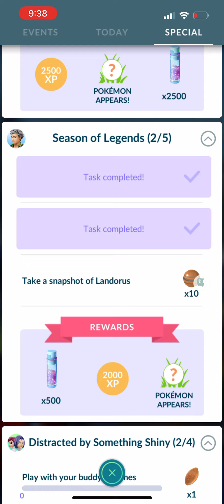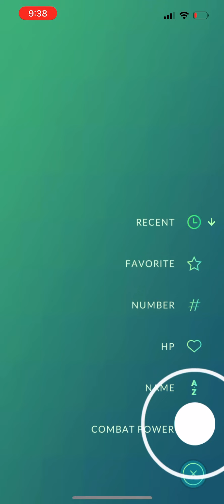Pokémon GO: AK and a Team GO Rocket Trio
AK runs in to Jessie and James from Team Rocket!